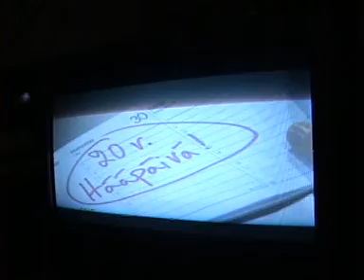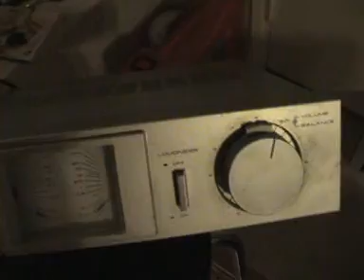Beko Tv....Osa2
jatkoo edelliseen